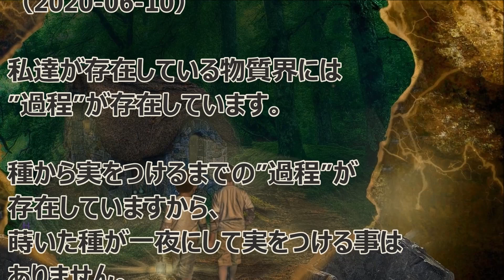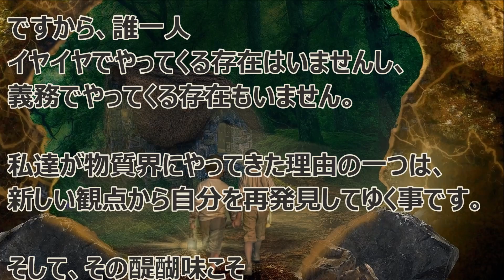バシャール ：人生の醍醐味